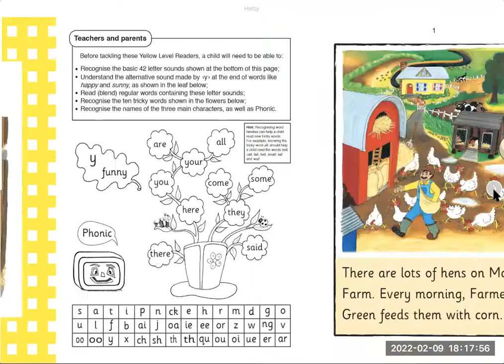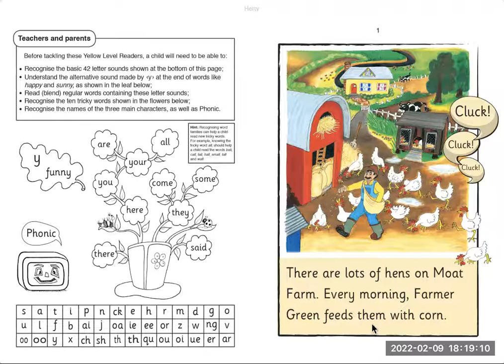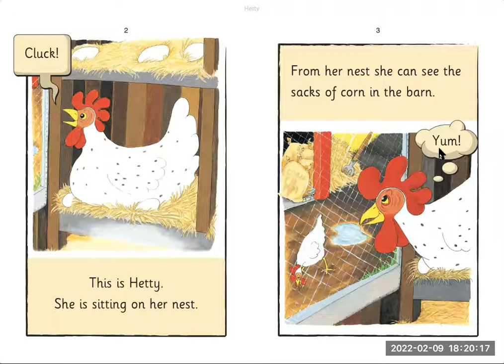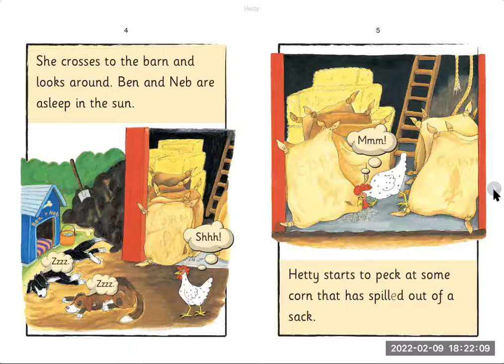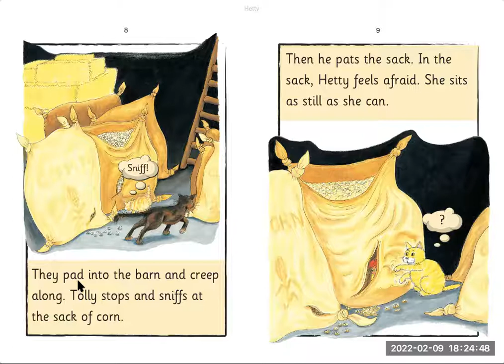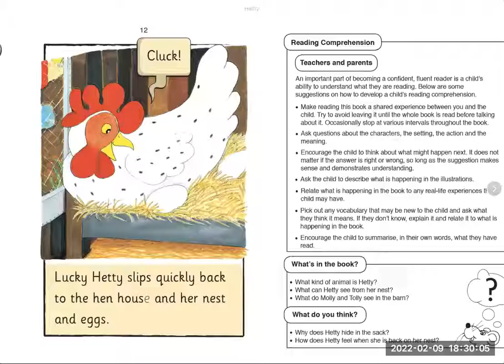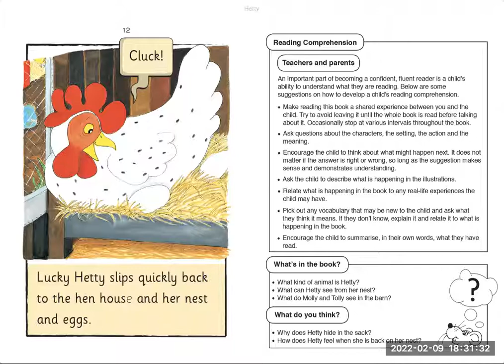Level 2 -hetty reading by Rayyan